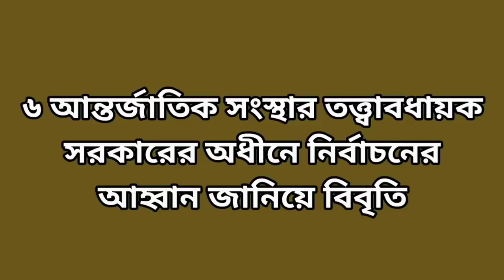তত্ত্বাবধায়ক সরকারের অধীনে নির্বাচন দাবি ৬ বিদেশি সংস্থার । Zahed's Take । জাহেদ উর রহমান